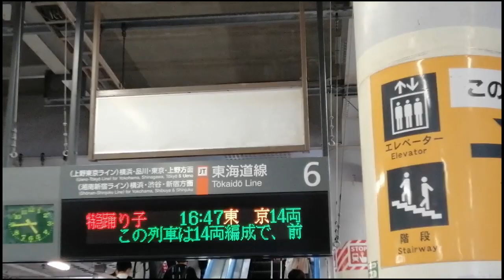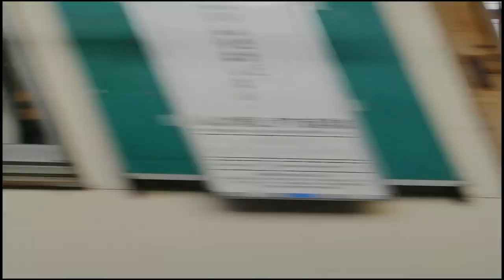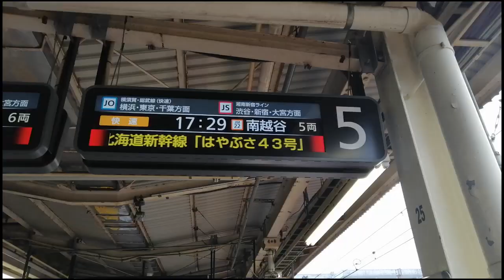【武蔵野踊り子】特急踊り子号とホリデー快速鎌倉号を大船で乗り継いでみた！(小田原〜東所沢）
特急踊り子16号とホリデー快速鎌倉号は大船駅でちょうど20分くらいの待ち時間で乗り継げます。今回は小田原～東所沢で実践してみました。もちろん、熱海・伊東・修善寺方面からもできます。ぜひ「むさしの踊り子」やってみてください！

日本一、楽しんでいただける、次回が楽しみになるチャンネルを目指して、
日々活動中です！
コメント返信頑張っております。コメントたくさんお寄せください！

ーお知らせー
より多くの皆様に当チャンネルをお楽しみいただくために、6月は火曜日も投稿します。お楽しみに～

ー公開スタイルー
火曜日・金曜日・日曜日：乗り鉄・企画系の動画
水曜日：券売機で空席チェック！【リクエスト募集中。コメントにて！】